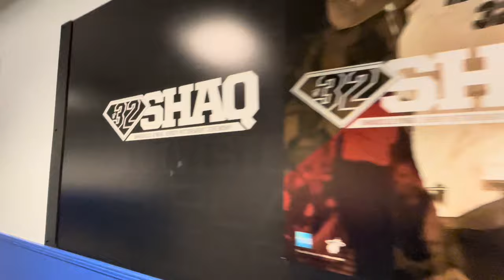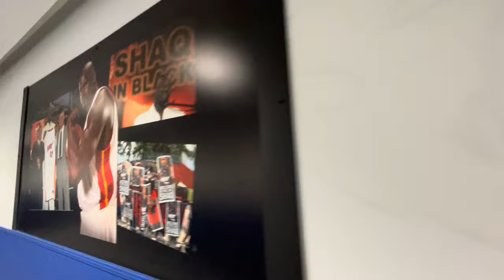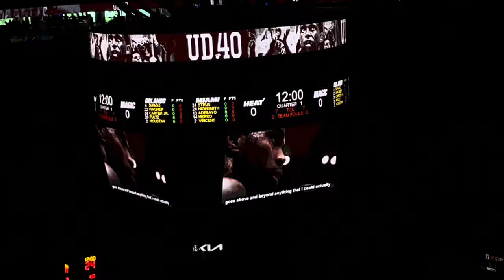Udonis Haslem's Last Game Vlog! - Heat vs Magic at Kaseya Center - 4/9/2023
Enjoy our experience of Udonis Haslem's last game as we watch the Miami Heat beat the Orlando Magic 123-110 on Easter Sunday 2023!